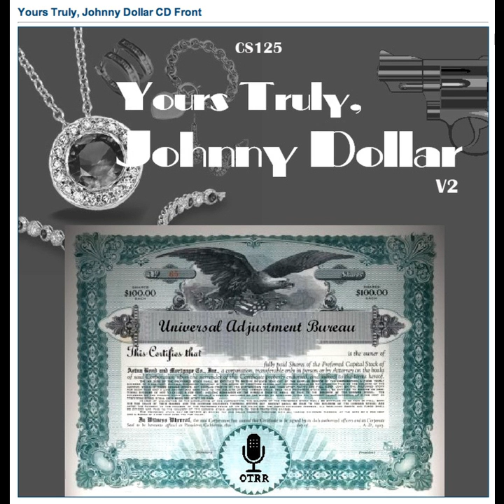Yours Truly, Johnny Dollar - 500509 048 The Harold Trandem Matter